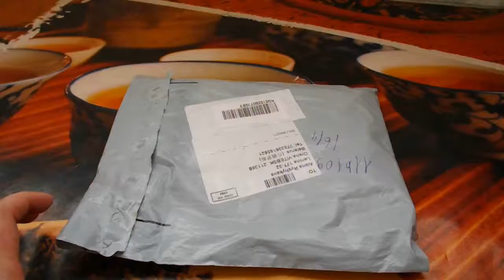Unpacking parcels ebay ☼☼☼